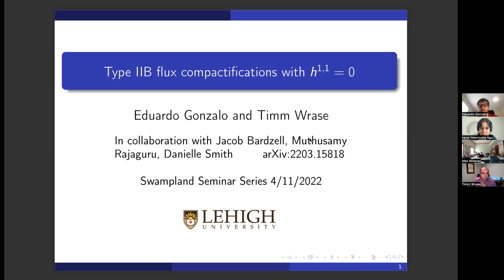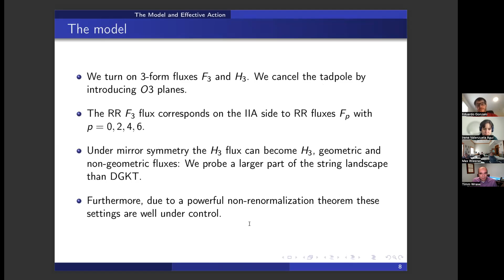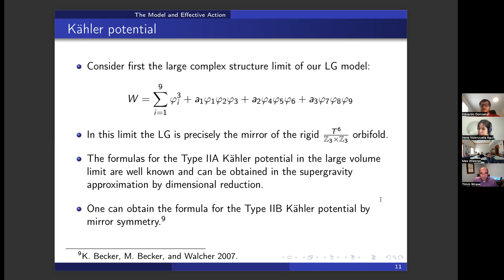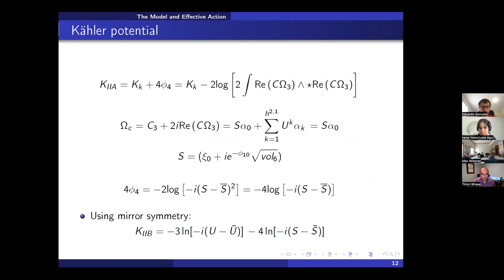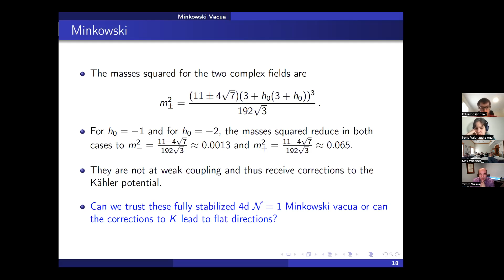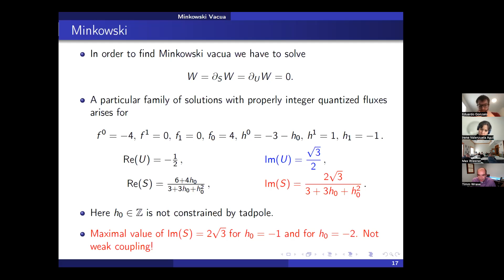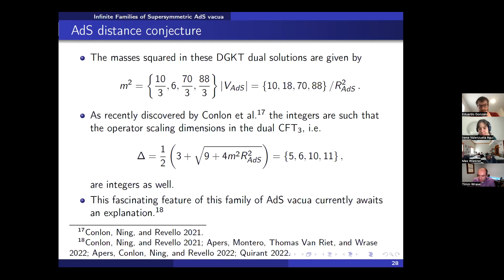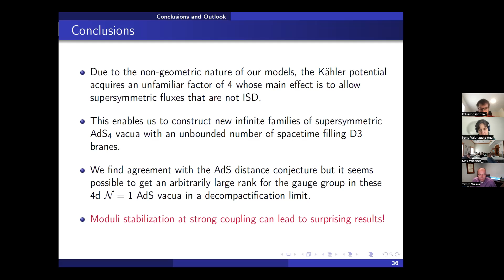Timm Wrase and Eduardo Gonzalo (Lehigh): Type IIB flux compactifications with h11=0